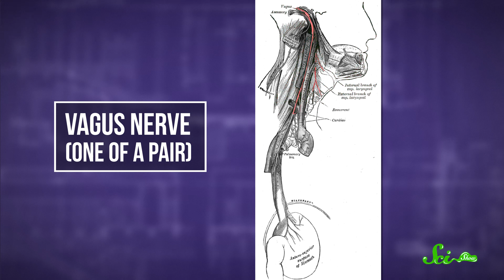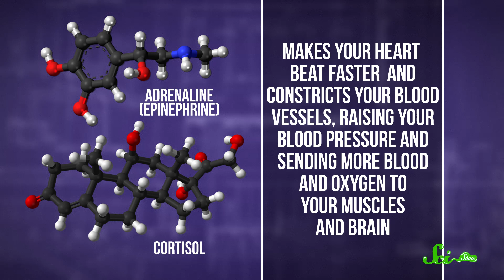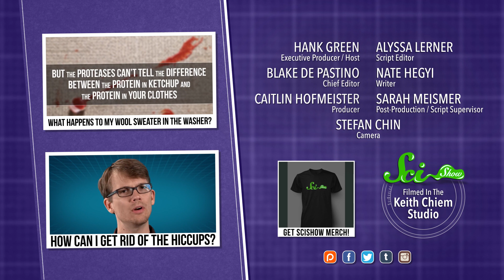What Happens When You Faint?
Why do we faint? Because sometimes, your nervous system just doesn’t know what to do with itself.